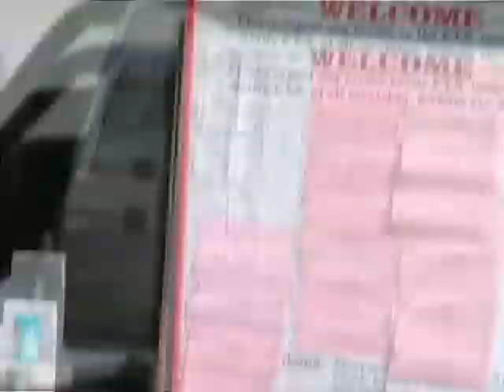2010 04 17 prelim afghans